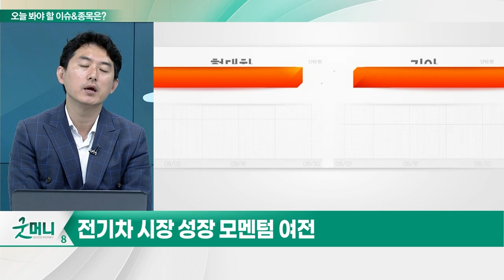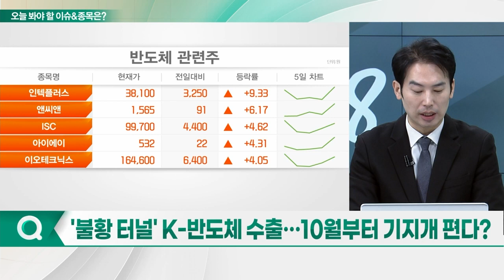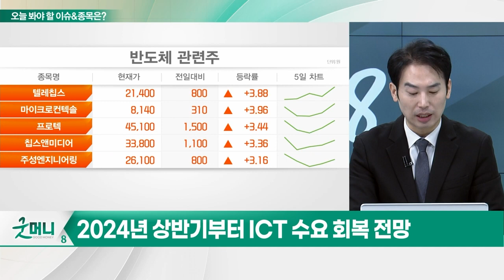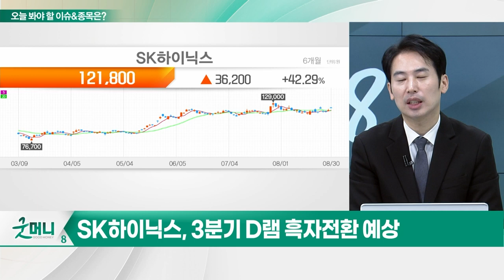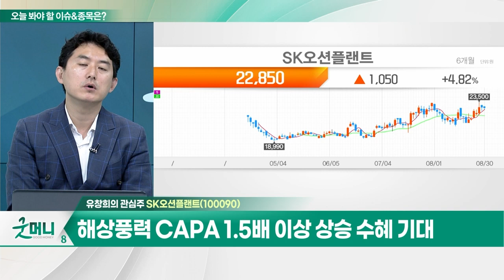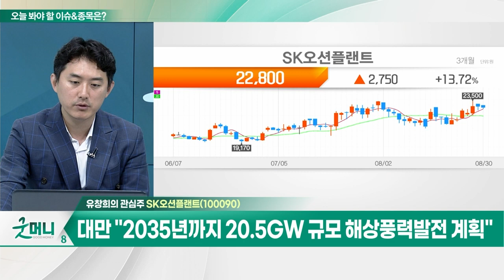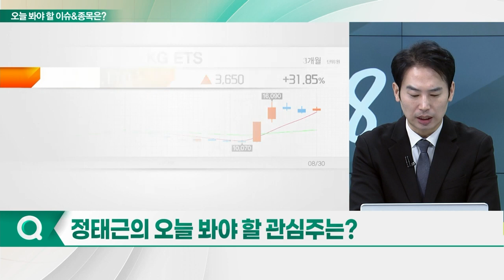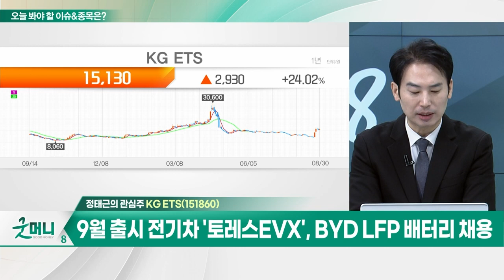SK오션플랜트(100090)… 신규수주 확대로 수주잔고 1조 이상 증가 / KG ETS(151860)… 링컨·기아, 신차에 中 BYD 배터리 탑재_개장 관심주 (20230830)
Q. 자동차주, 3분기도 실적 기대… 탑픽은?
Q. '불황 터널' K-반도체 수출… 10월부터 기지개 편다?

- 해상풍력 CAPA 1.5배 이상 상승 수혜 기대
- 신규수주 확대로 수주잔고 1조 이상 증가
- 대만 "2035년까지 20.5GW 규모 해상풍력발전 계획"
- 내년 공장 증설 효과 매출 반영

KG ETS(151860)
- 링컨·기아, 신차에 中 BYD 배터리 탑재
- 로이터 "BYD와 전기차 배터리 공장 설립 추진"
- 9월 출시 전기차 '토레스EVX', BYD LFP 배터리 채용